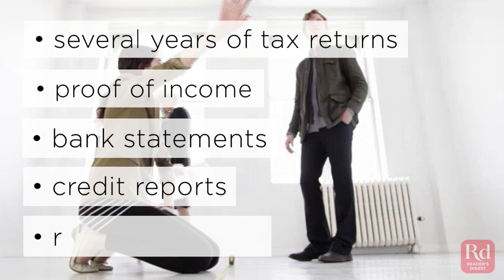3 Tips for How to Buy Your First Home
Buying your first house is an important—and scary!—milestone. Here’s what you need to know to make the process easier.